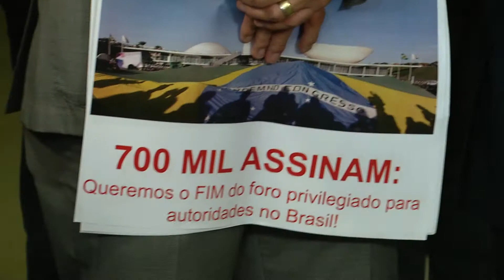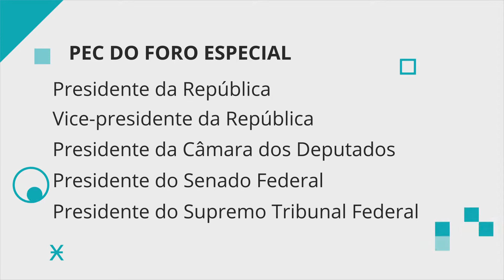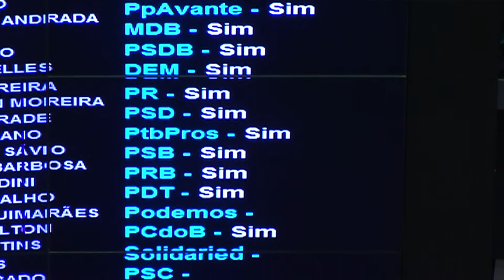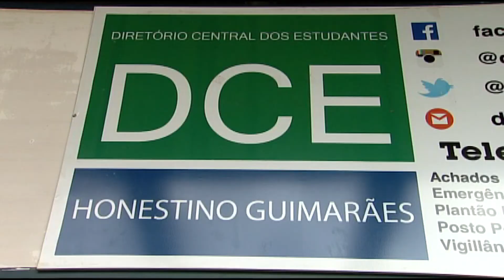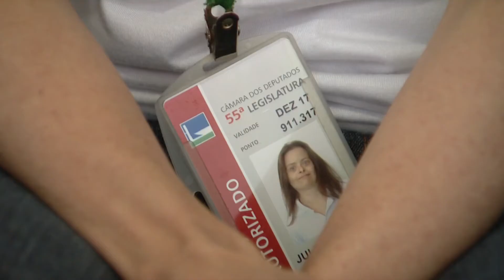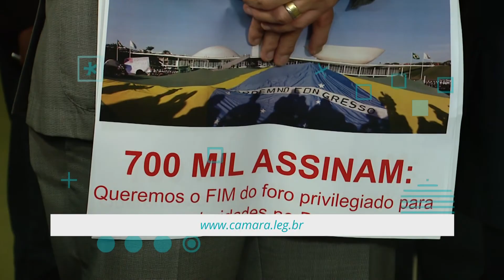Comissão das mudanças no foro especial recebe abaixo assinado – 04/12/18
Um documento, uma proposta: o apoio da sociedade volta a se manifestar na Câmara.

Reunião é suspensa e mais uma vez é adiada a votação da Escola sem Partido

Sessão especial para comemorar uma parceria que deu certo:  a atuação dos representantes da Apae-DF aqui na Câmara.

E ainda o Jornal da Câmara vai mostrar:

- Especialistas debatem venda das refinarias;
- Comissão avalia Plano de Redução de Mortes no Trânsito;
- Audiência debate corte de bolsas na pós-graduação;
- Grupo apresenta relatório final com agenda legislativa para universidades públicas.